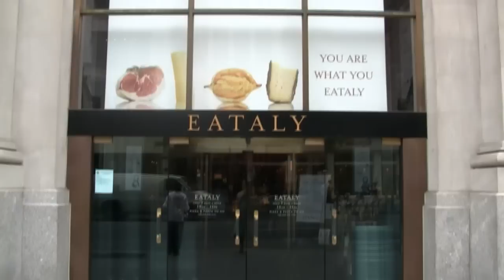Eataly Reaches New Heights With Rooftop Birreria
An inside look at the beers and food at La Birreria, 14 floors above Eataly in New York. All the beers made on premise will be put directly into casks and served on-site only.